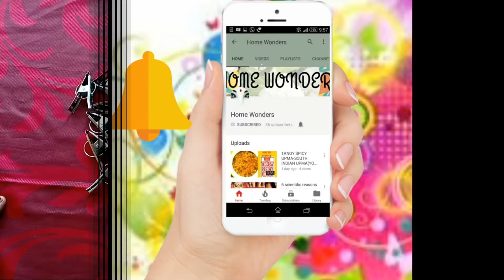DIY wall decor|Best out of Waste plastic plate&cloth clips | Reuse waste material craft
diy wall decor,and wall hanging
reuse ideas
cloth clips craft ideas
wall decor ideas.art and craft ideas for your home.
Here is the best idea of reusing plastic plate and cloth pins or clips
reuse plastic plate and cloth clips or cloth pins. wall decor diy
cloth clips craft.
art and craft ideas for your home
diy wall decor.
easy wall decor ideas. all in one.
Hi everyone,welcome back,today i am going to make a very unique wall decor from plastic plate and cloth pins or cloth clips. i felt my wash basin area was empty,so i wanted to make a beautiful wall decor from waste materials,i want simple fast and easy diy wall decor. so i made this out of plastic plate(GOT IT FOR 20RS) and
reuse cloth clips,it came out really well .and this decor looks luxurious and trendy,.
you can make this with in 10 minutes. and color it with your favorite color. that's it.
best out of waste project. and great reuse ideas. best diy crafts for your home